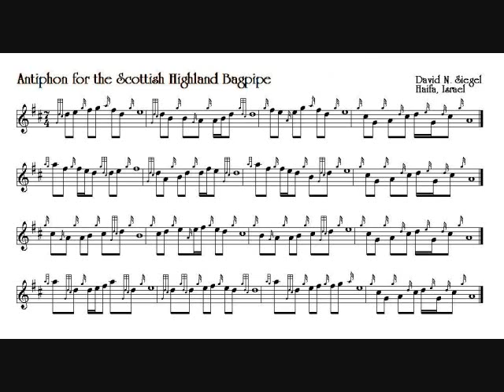ANTIPHON FOR THE SCOTTISH HIGHLAND BAGPIPE DN Siegel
A "question & answer" piece with a distinctive ending for each line.  The 7/4 time signature allows for the long notes, which ideally will have a variety of chordal treatments, including multi-part "splash"  chords and arpeggios